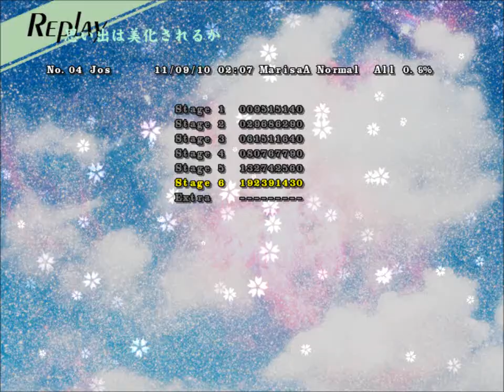Touhou 12 - Undefined Fantastic Object (UFO) Normal 1cc Marisa-A Stage 6 (Final)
Stage 6 and the end of the 1cc.